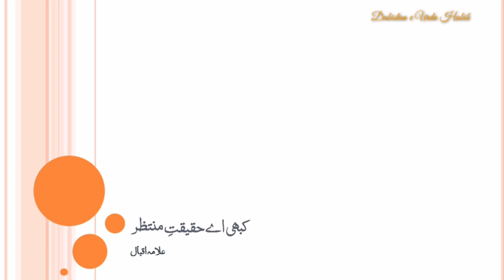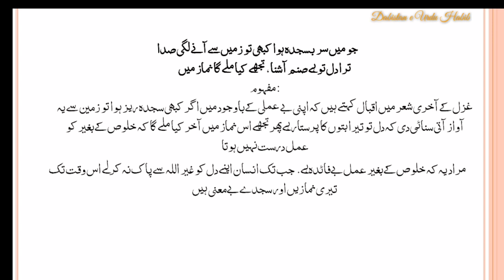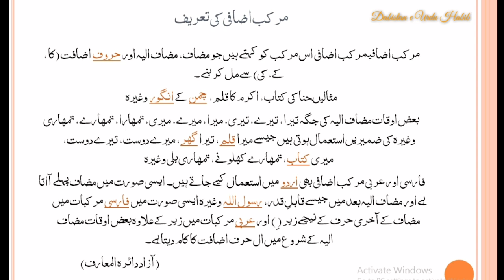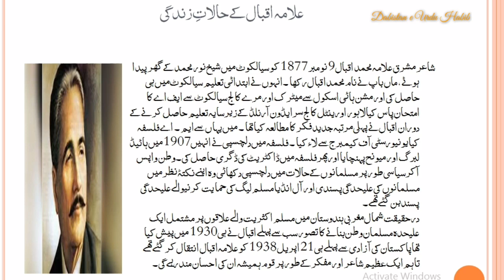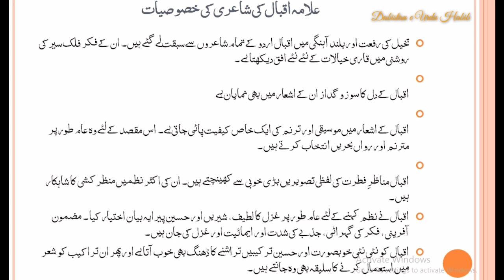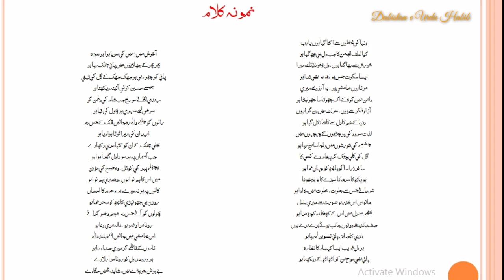کبھی اے حقیقیت منتظر نظر آ لباس مجاز میں علامہ اقبال | Kabhi Ae Haqeeqat E Muntazir.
The learners can easily understand the explanation of this Ghazal.

kabhi aye haqeeqat e muntazir tashreeh in urdu
kabhi aye haqeeqat e muntazir lyrics
kabhi aye haqeeqat e muntazir lyrics translation in hindi
kabhi aye haqeeqat e muntazir rekhta
kabhi aye haqeeqat e muntazir mp3
tera dil to hai sanam aashna lyrics
zulf e ayaz meaning
na kahin jahan mein aman mili lyrics in urdu
poem meaning
i love poetry meaning in urdu
just poetry meaning in urdu
poem meaning in urdu pronunciation
english poetry with urdu meaning
what is poetry called in urdu
Commerce with Ghalib Hussain
poem meaning in urdu
poem meaning in urdu language
acrostic poem meaning in urdu
daffodils poem meaning in urdu
narrative poem meaning in urdu
humpty dumpty poem meaning in urdu
casabianca poem meaning in urdu
speak gently poem meaning in urdu
epic poem meaning in urdu
poems meaning in urdu